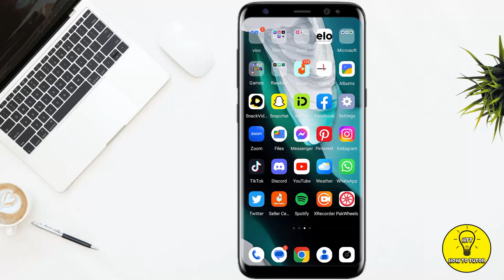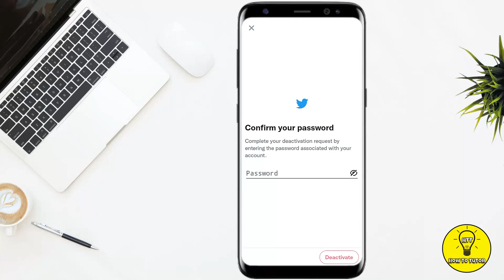How To Delete Twitter Account 2023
In this video we will teach you "How To Delete Twitter Account 2023"

Here on this channel we provide "Quick and Easy Tech Solutions", because giving value to your time is our first priority. Here we upload solutions related to Android and iOS apps. Either it be Instagram, Facebook, Messenger, Twitter, YouTube or any App, you'll get the solution from "How To Tutor".

You can also search this video via:

- permanently delete twitter account
- delete my twitter account

If you have any questions, please let us know in comments.